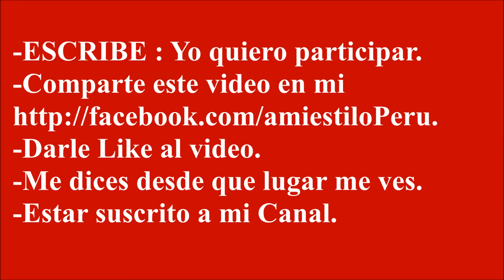Quieres ganarte un gorrito , participa y gana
Las bases para participar en el Sorteo :
-Darle L I K E al video.
-Escribe Yo quiero participar.
-De que lugar me ves, pais.